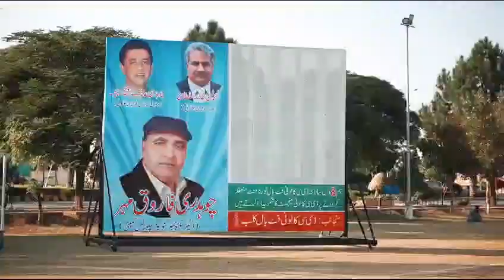DC Colony FootBall Tournament ⚽ Coming Soon 🥅 Real Gujranwala YouTube channel ❤️⚽❤️